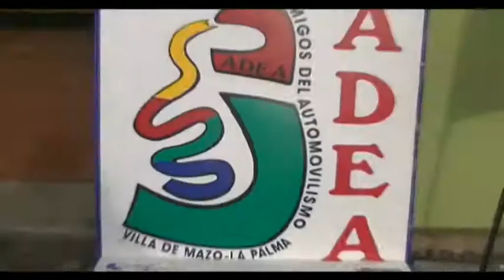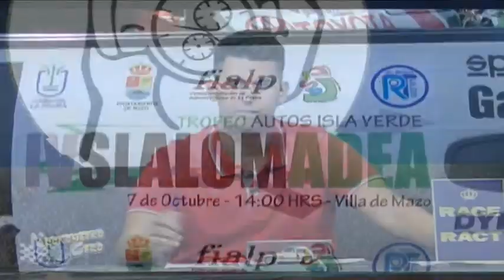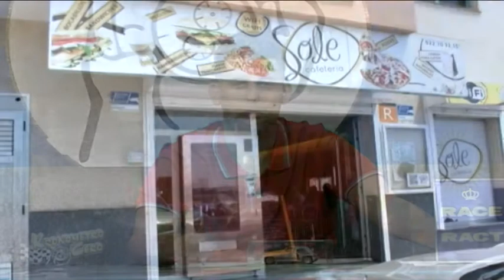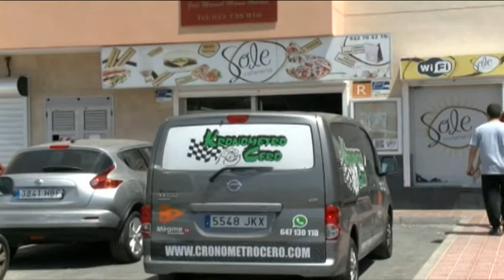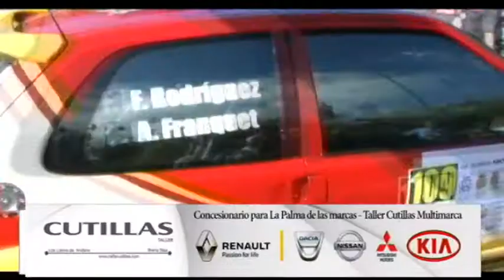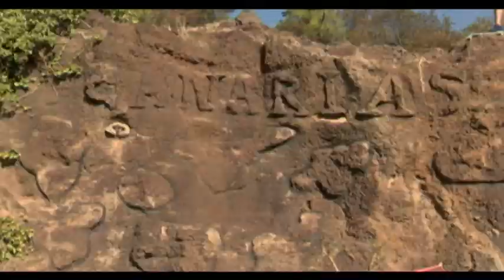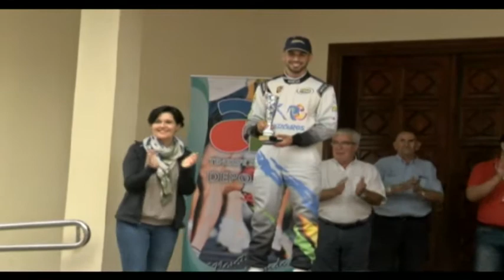KRONOMETRO CERO 10 OCT 2017